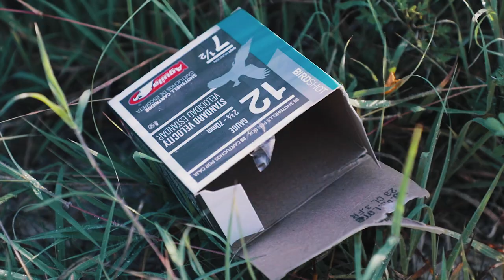Mexico Series - Part 2 - “The RECORD Hunt”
Mexico Series - Part 2 - “The RECORD Hunt” starts now. Enjoy as we go for the record down here in Las Palmas, Mexico.

Hacienda Las Palmas

Song: Habano
*Produced by Nigma Beats*